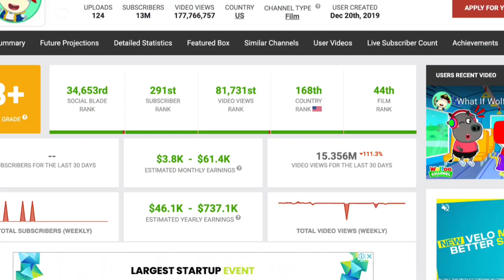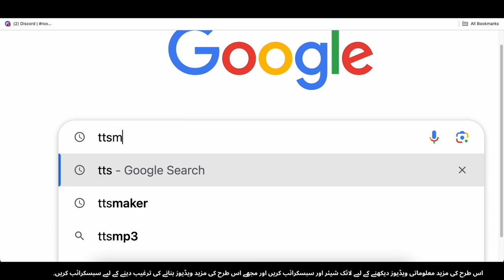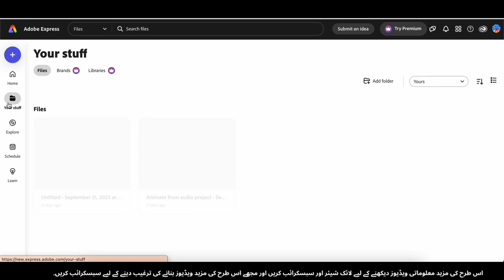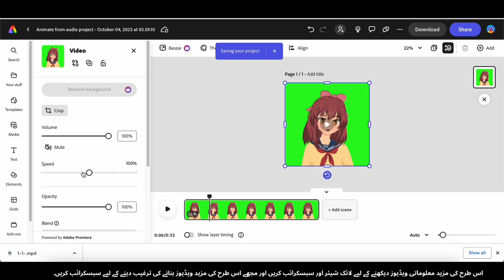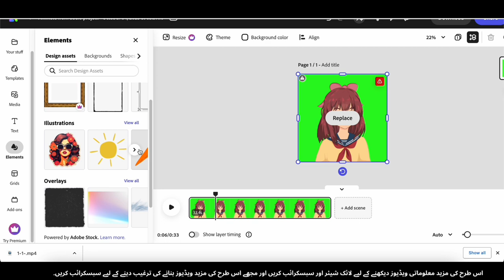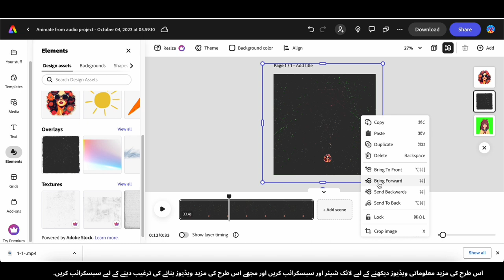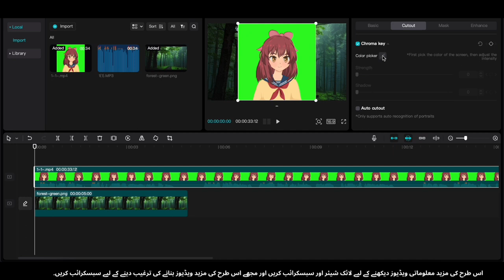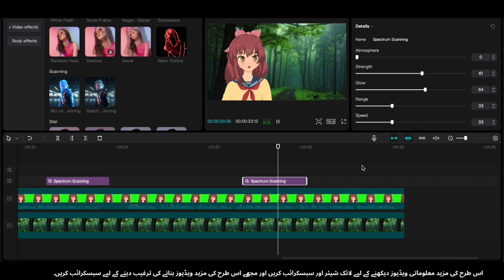Asaan Tareeqay Se AI Animation Banain aur $3,437/Month Kamain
Hamare channel mein khush aamdeed! Aaj ke video mein hum aapko batayenge ke kaise aap AI technology ka istemal kar ke aasanai se animations bana sakte hain, khaaskar agar aap shuruaati hain. Janiye AI animation ke bunyadi tareeqay aur sath hi yeh bhi dekhiye ke kaise aap apni passion ko paisay mein tabdeel kar ke maharat hasil kar sakte hain, aur aik maheenay mein $3,437 tak kama sakte hain. Is moqa ko hath se na jane dain aur apni creativity ko azad karain aur apni amadni mein izafa karain. Abhi dekhiye aur AI animation ki dunia mein makhsoos raazat kholey!

AI animation, animation tutorial, online paisay kamana, be laganee ki amadni ke ideay, insani hoshiyari ki technology, creative entrepreneurship, online amadni kay zariye, AI creations, animation ka jadoo, ghar baithe paisay kamana, online business, online maharat, digital art, creative hunar, apni passion ko paisay mein tabdeel karain, YouTube tutorial, creative amadni, financial azadi, digital creativity.

Humare creative enthusiasts ki community mein shamil hojayen aur chaliye is rahnumai mein mil kar khoobsurat safar shuru karte hain!